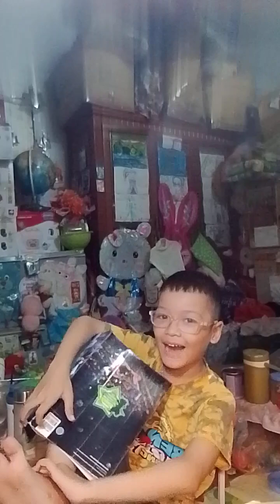Mẹ và Su Su ăn tối, có món trứng lộn ngải cứu, bún thịt, na, ổi, đùi gà hấp cho Su Su,sữa TH true M!